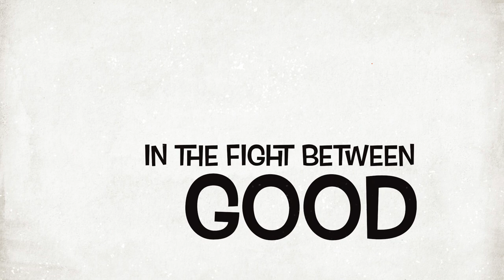My Jesus Journey ✨💋 Subscribe to my channel for more!